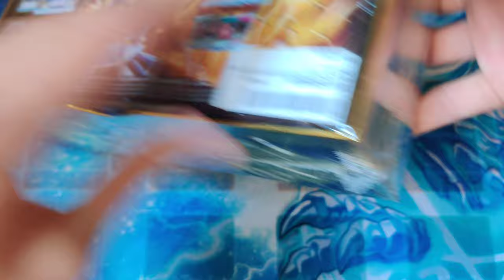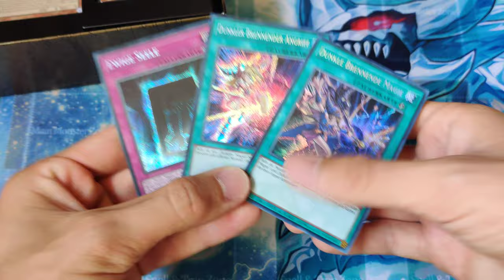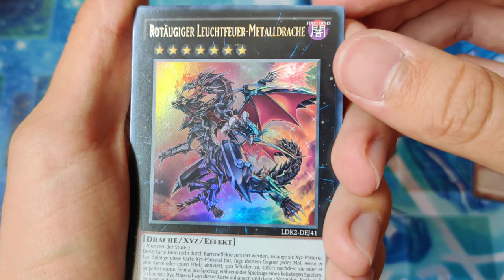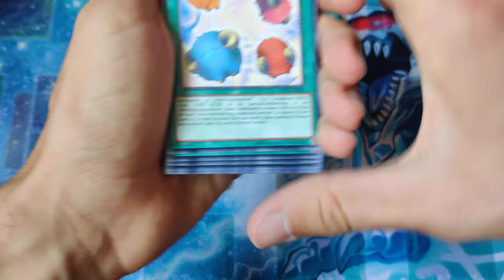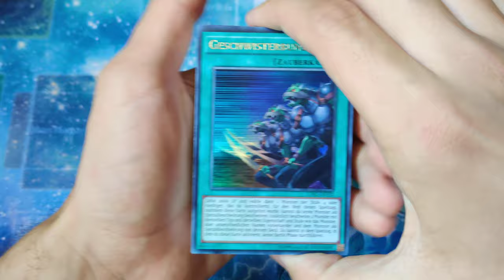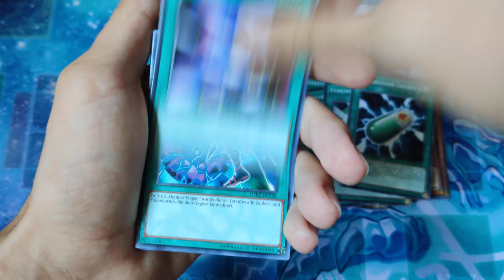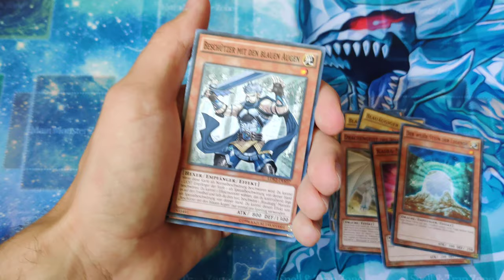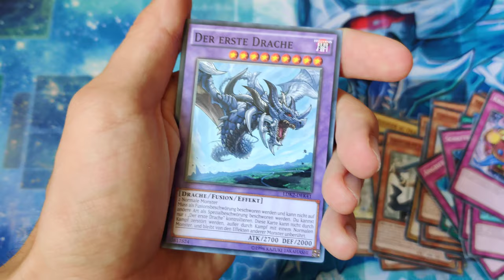WAHNSINN!!! unboxing legendary Decks 2 German 4K Yu-Gi-Oh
Yu-Gi-Oh! Legendary Decks 2 Unboxing German 4K